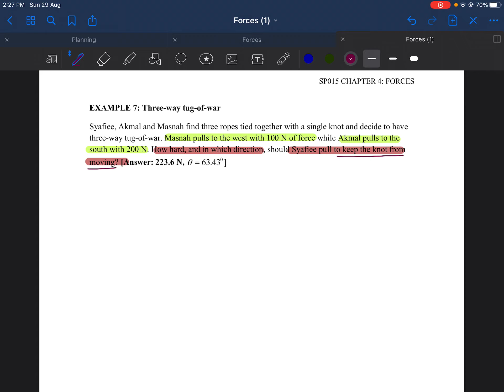4.2 Example of Newton's 1st Law